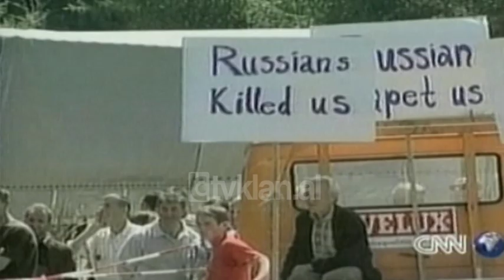Lajme nga Kosova dhe situata në Rahovec ( 25 Gusht 1999)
Situatë e njëjtë në hyrje të Rahovecit. Popullsia shqiptare do të mbajë të bllokuar rrugët e qytetit kosovar për të mos lejaur hyrjen e trupave ruse të KFOR-it. Megjithëse bisedimet e djeshme mes përfaqësuesve të UÇK dhe forcave të KFOR-it përveç protestave vazhdojnë dhe bisedimet për gjetjen e një rruge së përbashkët për zgjidhjen e situatës.
Departamenti i Shtetit nëpërmjet zëdhënësit ka deklaruar se forcat ruse duhet të hyjnë në Rahovec pasi ata janë pjesë e KFOR dhe zbatojnë strategjitë e përbashkët të miratuar nga forcat paqeruajtëse.
Ndërkohë agjensia jugollave e lajmeve ka emetuar lajmin për gjetjen e një varri të përbashkët për trupat e serbëve 15 kilometra larg Prishtinës. Autor të kësaj ngjarje quhen sipas serbëve terrositët shqiptarë.